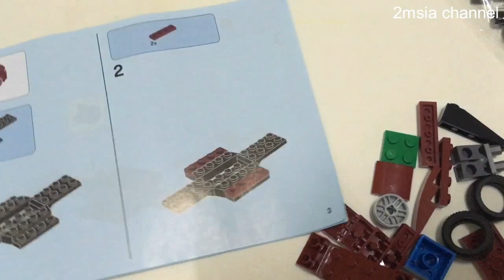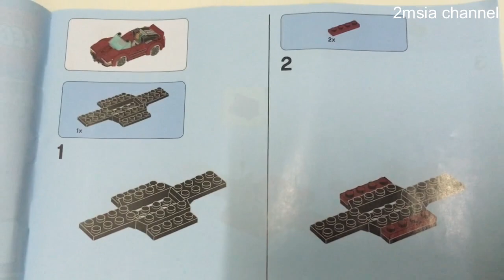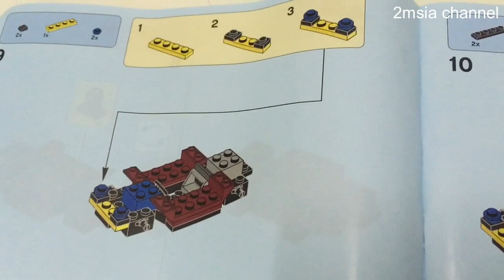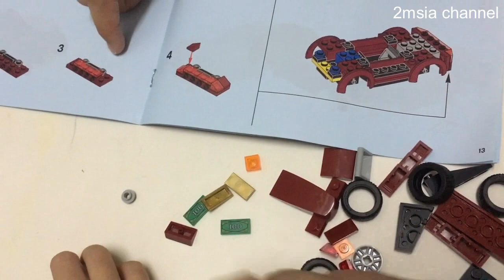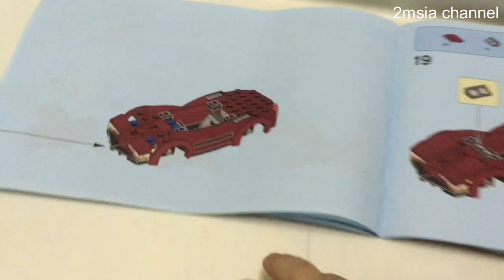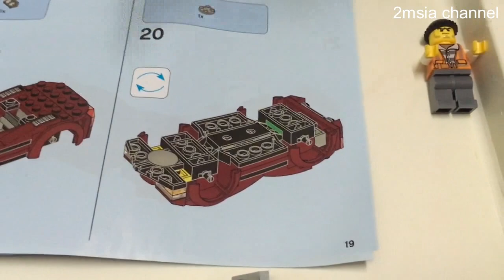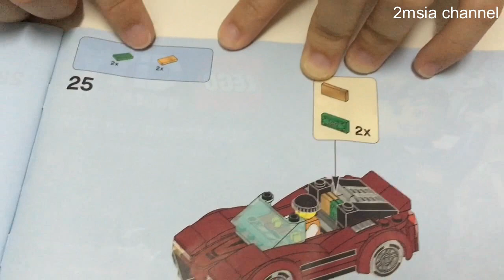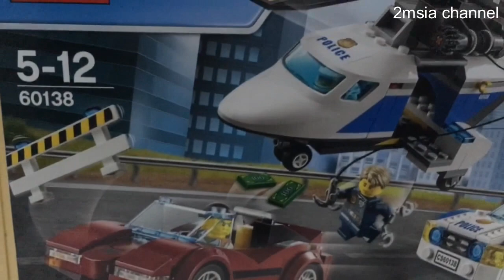Lego City 60138 Robber Car Book 2 unboxing & build